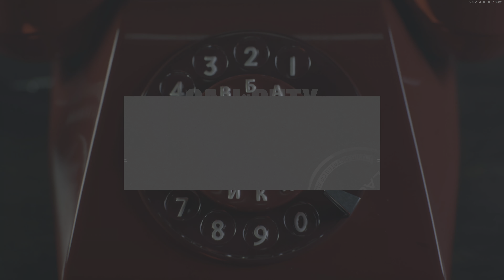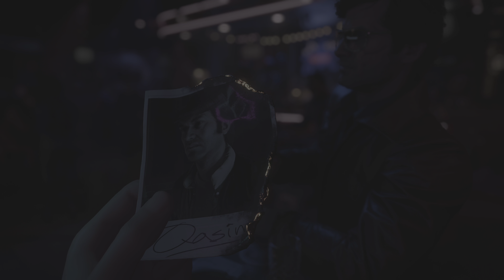Call of Duty Black Ops Cold War (PS5) 4K HDR + Ray Tracing Gameplay - 2160p (UHD)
In January 1981 Russell Adler (Bruce Thomas), Alex Mason (Chris Payne Gilbert), and Frank Woods (Damon Victor Allen) are sent to target Qasim Javadi (Farshad Farahat) and Arash Kadivar (JB Blanc) for their roles in the Iran hostage crisis. With intelligence gained from interrogating Qasim, the team tracks Arash to Turkey. Arash boasts that Perseus (Navid Negahban) was the one responsible for organizing the hostage crisis before being executed. US President Ronald Reagan (Jeff Bergman) learns of Perseus and the threat he poses to the United States and authorizes a black operation to find him. Jason Hudson (Piotr Michael) and Adler recruit Mason, Woods, Lawrence Sims (Reggie Watkins), Mossad operative Eleazar "Lazar" Azoulay (Damon Dayoub), MI6 agent Helen Park (Lily Cowles), and an agent known only by the name of "Bell".

In their investigations, the team discovers that Perseus had infiltrated Operation Greenlight, a top secret American program that secretly planted neutron bombs in every major European city to deny their use to the Soviets in the event of an invasion. Fearing that Perseus will use Nikita Dragovich's network of sleeper agents,[b] the team infiltrates KGB Headquarters to retrieve the list of sleeper agents and cross paths with Lev Kravchenko (Andrew Divoff) and Imran Zakhaev (Dan Donohue).[c] The team learns that an Operation Greenlight scientist is one of the sleeper agents and has fled to Cuba. Hoping to catch Perseus there, the team launches a raid. They learn that Perseus has managed to steal the detonation codes for every Operation Greenlight bomb, meaning he can devastate Europe and lay the blame on the United States. The team comes under heavy fire and Lazar and Park are injured in the process, leaving Bell only enough time to save one of them (canonically, Park is the surviving agent).

After being rescued, Bell is revealed to actually be an agent of Perseus, having been shot by Arash in Turkey out of jealousy. Bell was found by Adler and was brainwashed into believing they was Adler's comrade. With Bell's memory returned, Adler interrogates them on the location of Perseus' headquarters. Bell can then either choose to remain loyal to Perseus and lie to Adler, or choose to betray Perseus and reveal Perseus' location.

Call of Duty: Black Ops Cold War 4K + Ray Tracing Gameplay